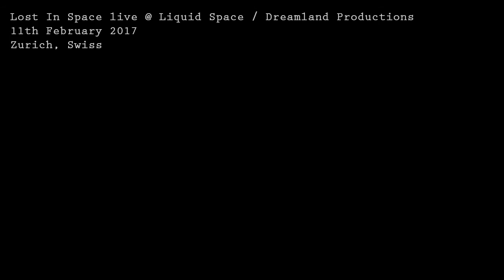Lost In Space live @ Zurich, Swiss - 2017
Lost In Space live @ Liquid Space by Dreamland Productions
11th February 2017 - Dynamo Club
Zurich, Swiss
Track: "Riding the Ayahuasca"